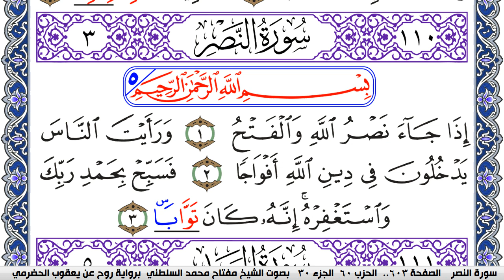سورة النصر مكتوبة مفتاح السلطني برواية روح عن يعقوب الحضرمي | كنوز الهدى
كنوز الهدى

مفتاح السلطني,
مفتاح محمد السلطني, مفتاح السلطني
كنوز الهدى,
كنوز الهدي,
كنوز,
الهدى,
الهدي,
قران كريم
قرآن كريم
قرءان كريم
قران
قرآن
قرءان
القران الكريم
القرآن الكريم
القرءان الكريم
القران
القرآن
القرءان